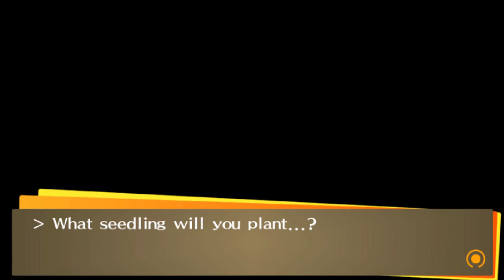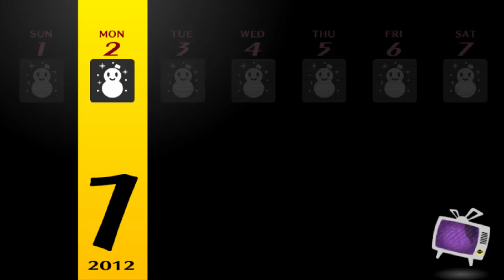NEW YEAR'S - Let's Play - Persona 4: Golden - 51 - Walkthrough Playthrough